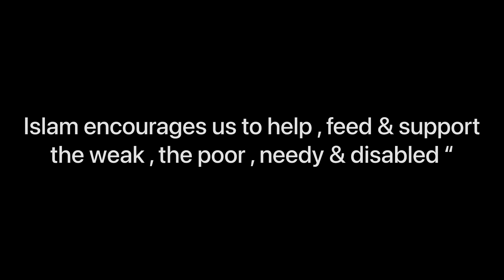Tents ⛺️ Distribution among 20 Homeless Families || H for Humanity Smile distributer